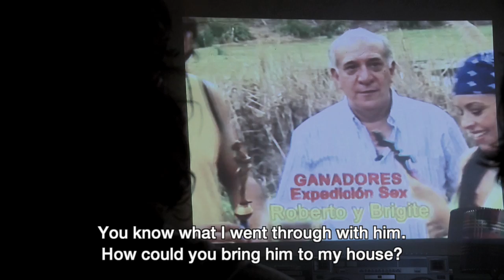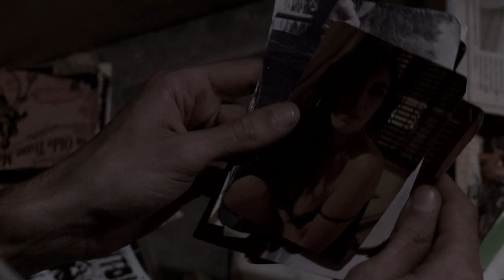MAYTLAND trailer HD (english subtitles)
a film by MARCELO CHARRAS

produced by MAGOYA FILMS
with the support of INCAA - UNIVERSIDAD DEL CINE - HUBERT BALS FUND

with VICTOR MAYTLAND - FRANCISCO TRULL - ROBERTO SOLANO - PILAR ORELLANA - ADRIAN MARTEL - SERGIO POVES CAMPOS